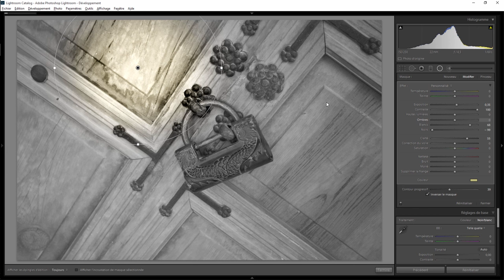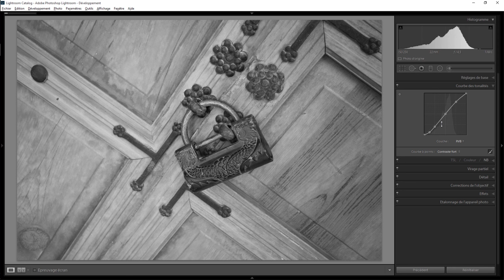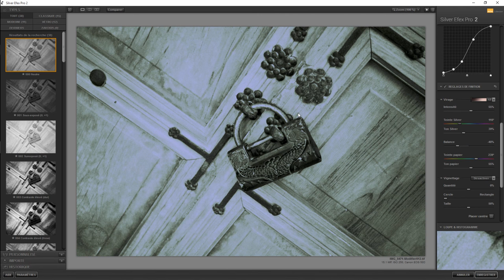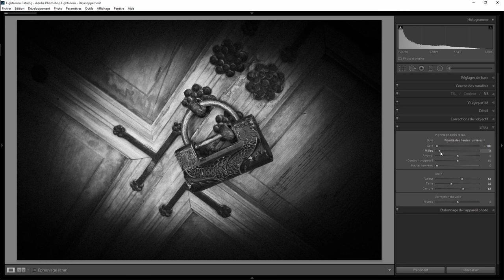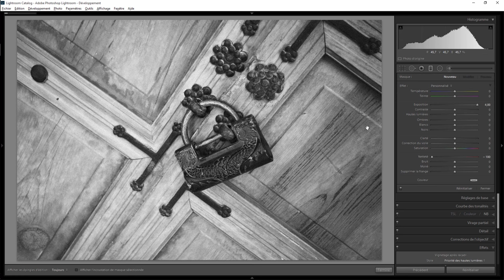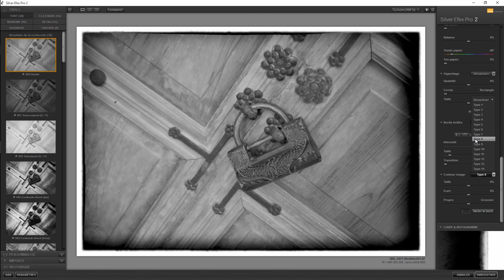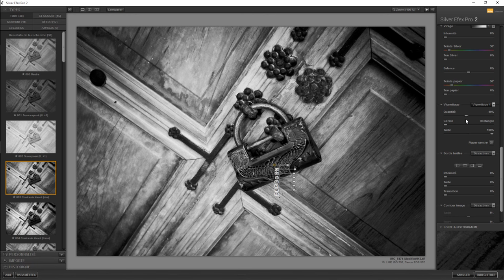Lightroom mais encore 49 - Lightroom vs Silver Efex Pro 2